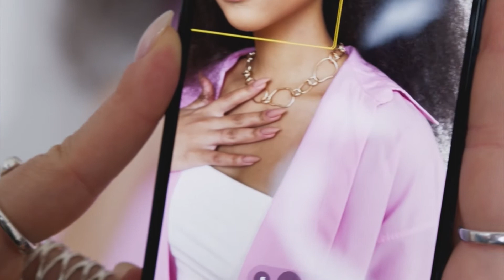Women having a photoshoot Video - HD Non-copyright free stock video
Video credits:
I completely lost the document full of the credits, but if you know them just mention them in the comments
Music credits:
I Also lost that too...so sorry guys..